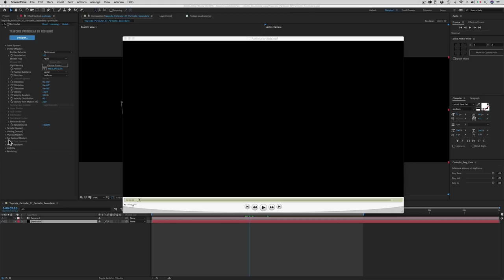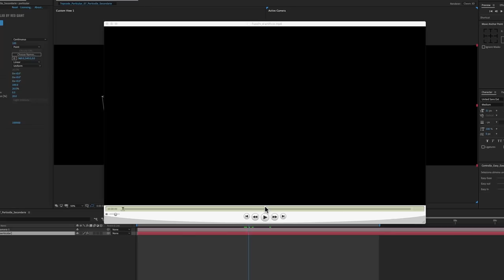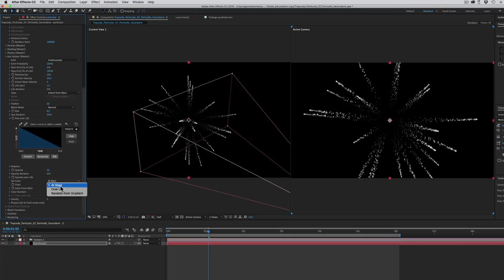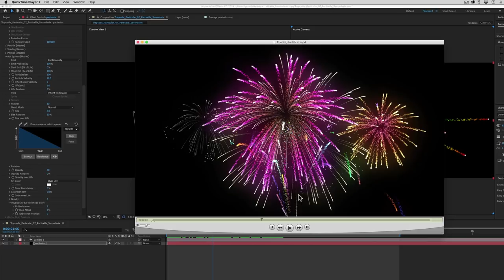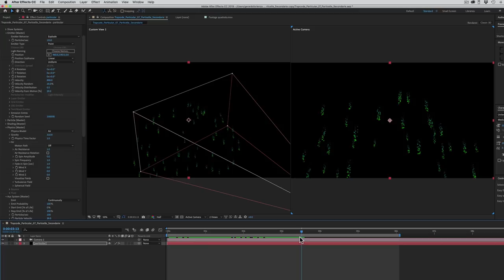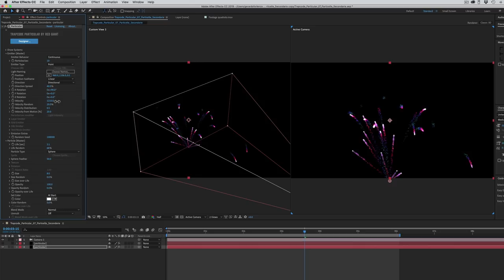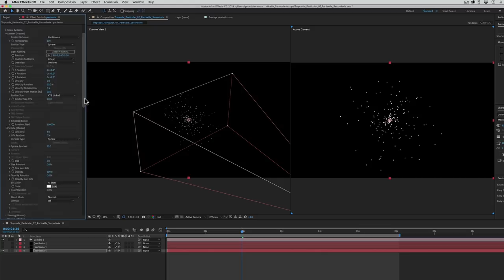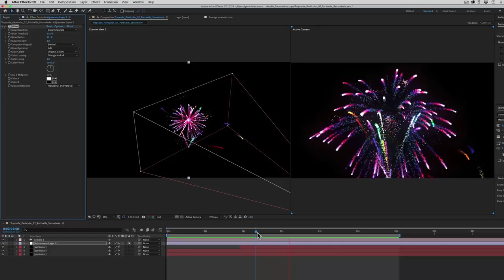Corso After Effects 79 Particular-Particelle Secondarie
In questa lezione impariamo ad usare le particelle secondarie, che nascono dalle particelle principali.
I parametri che gestiscono queste particelle si trovano nella sezione Aux System e sono quasi tutti simili a quelli delle particelle principali.

Le particelle secondarie sono molto utili per creare delle scie dietro ogni particella primaria e per metterle in pratica come esempio creeremo una serie di fuochi di artificio.

Trapcode Particular è un Plugin di After Effects, il ché significa che va acquistato e installato a parte.
Potete scaricare una versione prova gratuita dal sito di Red Giant, l’azienda che lo produce